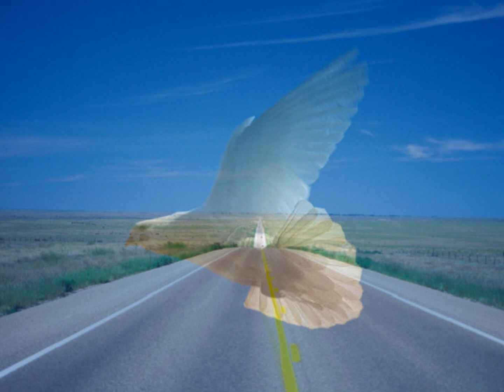דמיון מודרך לנוכחות ברגע הזה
המדיטציה הבאה, נועדה להשקיט במעט את הפטפטת הבלתי פוסקת שרצה לנו בראש כדי שנוכל להתמקד במה שקורה כאן ועכשיו. בלי ביקורת, ובלי שיפוט- פשוט להיות. יוצרת: רינת ידלין. לעוד מדיטציות ומסרים תת הכרתיים להאזנה והורדה בחינם

לכול אחד מאיתנו, יש תדר אישי מסוים שמהדהד את המהות האמתית שלנו. תדר שמסתתר רוב הזמן תחת שכבות של פטפטת, מערכות אמונות והגדרות שיש לנו על המציאות. כשאנחנו ברגע הזה, בלי זרם המחשבות על העבר העתיד וכד- אנו מפסיקים "להפריע לעצמינו" ומאפשרים לתדר שלנו להדהד ליקום את מי שאנו באמת. התדר האמתי הנקי שלנו, עוצר בתוכו לא רק את כול הבקשות האותנטיות של הנשמה שלנו, אלא גם את כול האינטליגנציה הגבוהה של היקום, ומחזיק בתוכו ואת התשובה היחידה להגשמה האישית ולאושר שלנו.

 ככול שנצליח להעביר את המודעות שלנו למקום הזה במהלך היום שלנו, כך נקטין את החיכוך או ההתנגדות שיש לנו למציאות ונוכל לאפשר למה שאנו באמת רוצים לעשות להיות ולקבל- להגיע לחיינו.

מדיטציה, דמיון מודרך, הרגע הזה, נוכחות ברגע, מדיטציה בדמיון מודרך, מוזיקה למדיטציה, כוחו של הרגע,להיות ברגע, תרגול דמיון מודרך